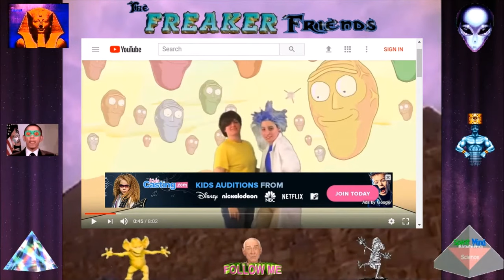York's anime convention story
Pure hell.